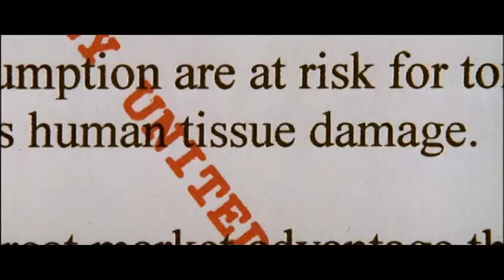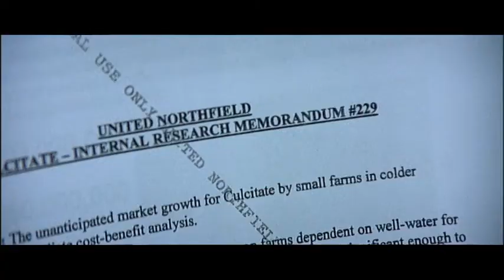Bande annonce Michael Clayton